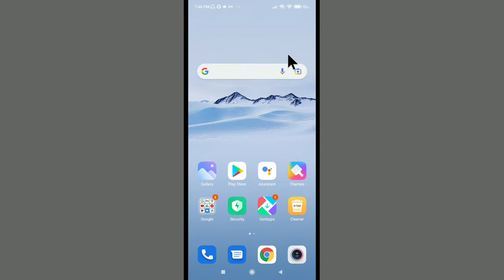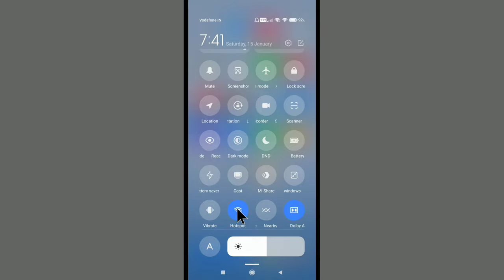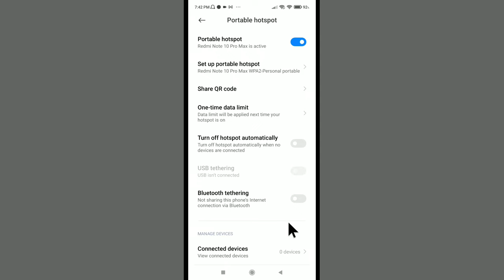Redmi Hotspot Settings | Mi Redmi Hotspot Settings